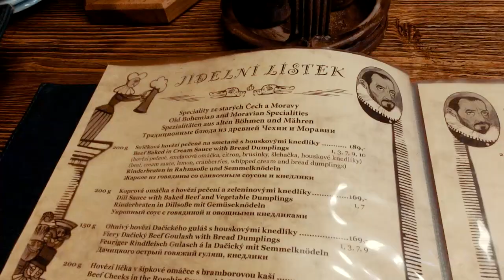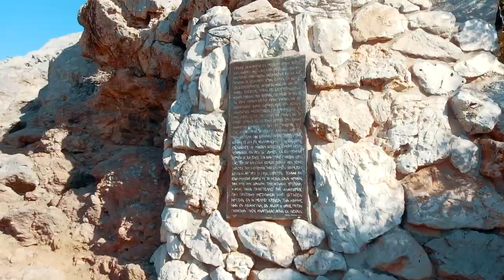Winny Putri Lubis Europe Journey Travel Vlog